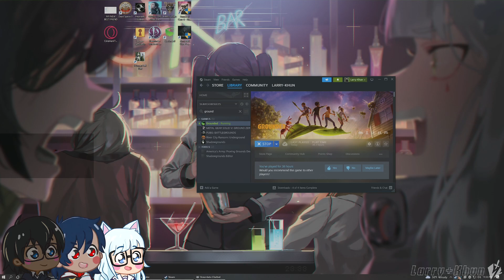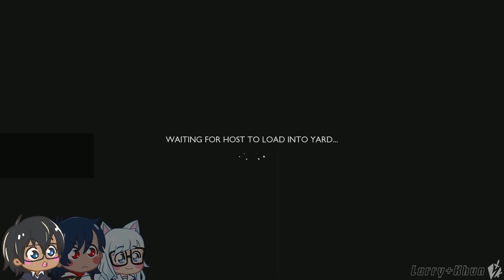bugs (Grounded) Part 2 - [09/23/2023]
bugs yo